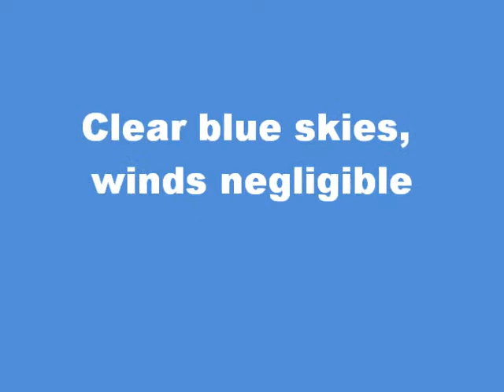Will Fly For Food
Flying & Eating, can't beat it!